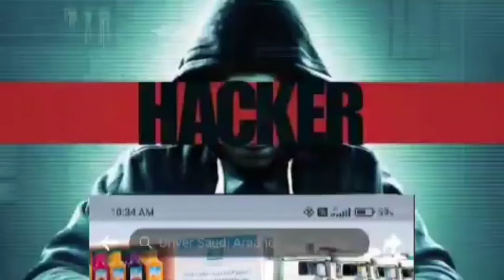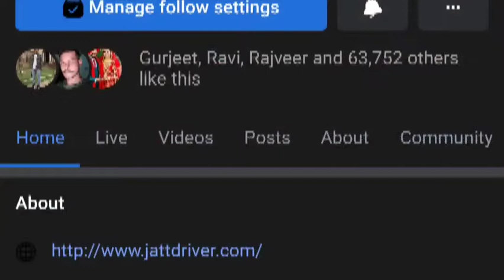Hack my facebook page please report on this page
my Facebook page on hack another person please sport me and report this page story.